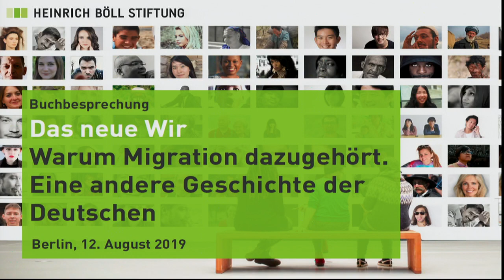Das neue Wir – Warum Migration dazugehört. Eine andere Geschichte der Deutschen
Mit Prof. Dr. Jan Plamper, Prof. Dr. Naika Foroutan und Ferda Ataman

Die Themen Migration und Flucht sowie völkisches Denken und Identitätspolitik rechter Parteien sorgten in den vergangenen Jahren in Deutschland und anderen europäischen Ländern für heftige und kontroverse Auseinandersetzungen. „Wir“ gegen „die Anderen“, die offene Gesellschaft versus ein weiß-eurozentrisches Weltbild – hier geht es um die Deutungshoheit der gesellschaftlichen Realität.

Migration ist Teil der deutschen DNA, Deutschland hat von Migration immer massiv profitiert. Umso erschreckender sind die Widerstände gegen Einwanderung, die das Land historisch und gegenwärtig prägen und das fragile Bekenntnis zur Einwanderungsnation bedrohen. Deutschland hat kein Problem mit Migration - Deutschland hat ein Problem damit, wie es Migration erzählt: In der traditionellen Darstellung der deutschen Nachkriegsgeschichte sind die Perspektiven der verschiedenen Zuwanderungsgruppen unsichtbar geblieben. Ähnlich verhält es sich mit den Migrationserfahrungen derjenigen, die Deutschland vor dem 20. Jahrhundert massenhaft verließen und auf der ganzen Welt Ähnliches erlebten, wie Migrant/innen in Deutschland heute.

In seinem Buch „Das neue Wir. Warum Migration dazugehört. Eine andere Geschichte der Deutschen“ schreibt der Historiker Jan Plamper Migrantengruppen in Deutschland in die deutsche Geschichte ein. Er schreibt nicht über „Ströme“ und Zahlen, sondern erzählt von den Menschen, den Dazugekommenen und Alteingesessenen und macht die Stimmen derjenigen, die unser Land seit 1945 wesentlich mitgeprägt haben, hörbar. Er zeigt, dass die Summe ihrer Geschichten die Geschichte der Deutschen ist, denn: „Zusammen sind sie, sind wir das neue Wir“, so der Autor in seinem Buch. Plamper eröffnet somit eine neue Perspektive in der Debatte über das Verständnis von Nation, über eine lebendige Kultur und eine kollektive Identität.

Weshalb hält sich in Deutschland hartnäckig die Narration einer ethnonationalen Identitätspolitik? Welche politischen und sozialen Entwicklungen befeuern heute die „weiß-christlich-europäische“ Identitätspolitik? Auf welche Erfahrungen und Erkenntnisse kann das langjährige Einwanderungsland Deutschland zurückgreifen, um Herausforderungen gegenwärtiger Politik anzugehen? Wie kann der Blick auf die Geschichte das Narrative für die gegenwärtige Gesellschaft verändern, um eine kollektive Identität des „Deutschseins“ zu stärken?

 Vortrag und Gespräch mit:
* Prof. Dr. Jan Plamper, Autor und Professor für Geschichte am Goldsmiths College, London
* Prof. Dr. Naika Foroutan, Direktorin des „Berliner Instituts für empirische Integrations- und Migrationsforschung“ (BIM), Berlin
Gesprächsführung: Ferda Ataman, Journalistin, Autorin von "Ich bin von hier. Hört auf zu fragen!", Berlin